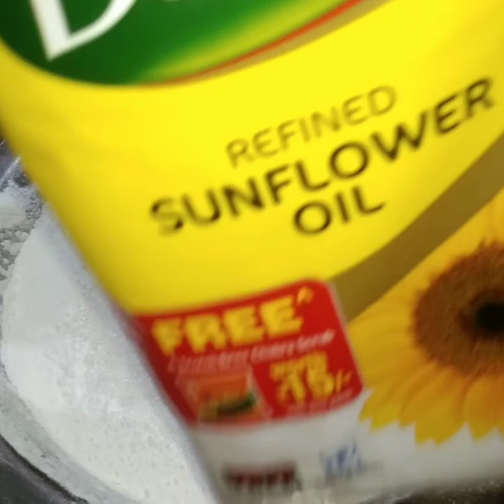এই ভাবে বানিয়ে ফেলুন নরম তুলতুলে লুচি how to make luchi recipe# in bangali @Barir khabar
ময়দা দিয়ে চটপট বানিয়ে ফেলুন মজাদার ব্রেকফাস্ট কিংবা ডিনার
উপকরণ:-
১) ময়দা
২) সাদা তেল
৩)বাটার
৪) লবণ ও চিনি স্বাদ মতো
কয়েকটি উপকরণ দিয়ে দোকানের মতো পুরি রেসিপি